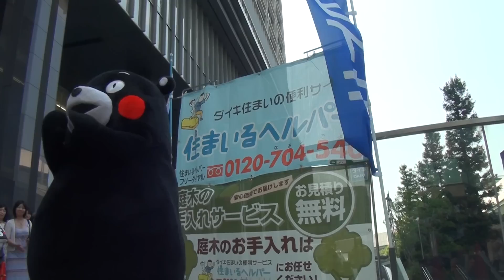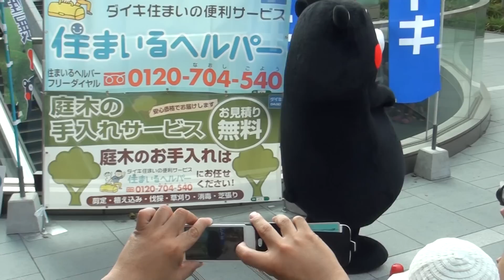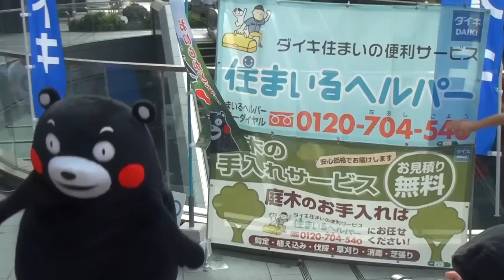130815_くまモン[12]くまモン体操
「よっていかんね!おいしかとよ!九州熊本物産展」の開催に合わせて、ホームセンターダイキなんば店に出没したくまモン。1100、1300、1500の全ての回でくまモン体操を披露する。